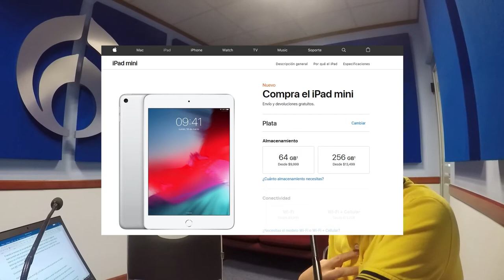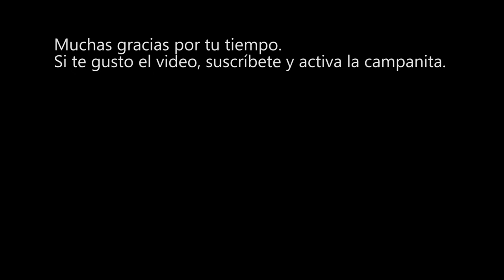El iPad mini no ha muerto. | 20 De Marzo 2019 | CompuFormulaMx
La verdad, yo lo daba ya por "muerto", pero de pronto y sin previo aviso, el iPad mini nos da la gran sorpresa.

Todo indica que Apple no se atrevió a retirarlo de su catálogo... Y así, de repente, apareció en su página el nuevo iPad mini.

Para empezar, es compatible con el Apple pencil, que en un principio era exclusivo del iPad Pro.

El tamaño se mantiene con una pantalla Retina de 7.9 pulgadas con True Tone. En el sitio de Apple prometen que se convertirá en toda una estrella.

Así que prepárate para llevar tus mejores ideas al máximo con el iPad mini, ahora más poderoso que nunca. El equipo tiene una batería que dura hasta 10 horas.